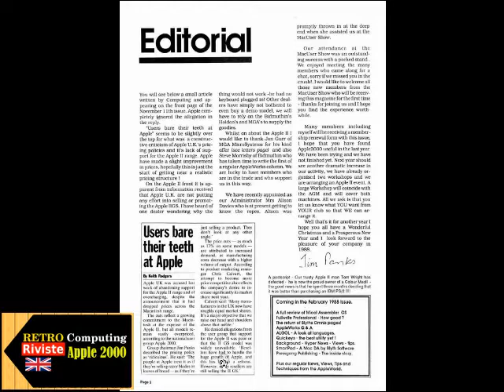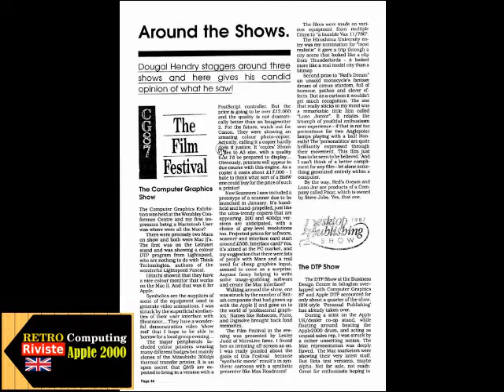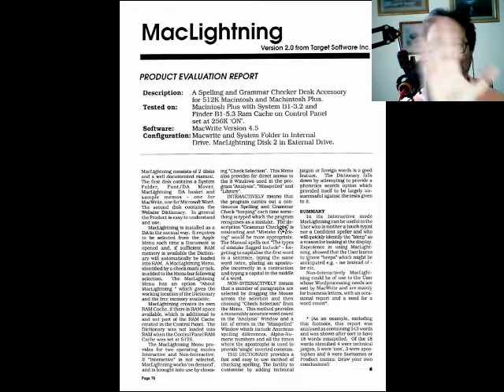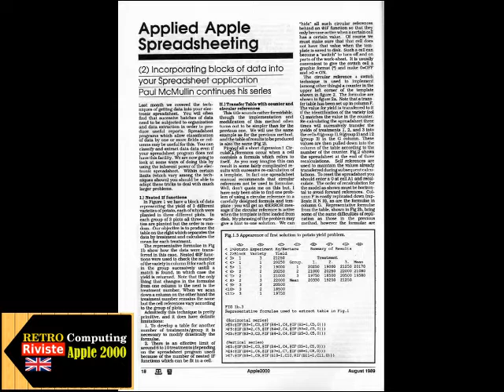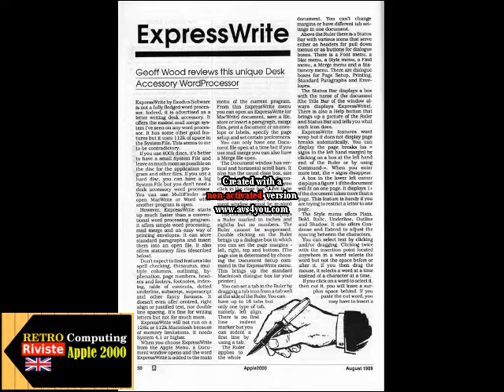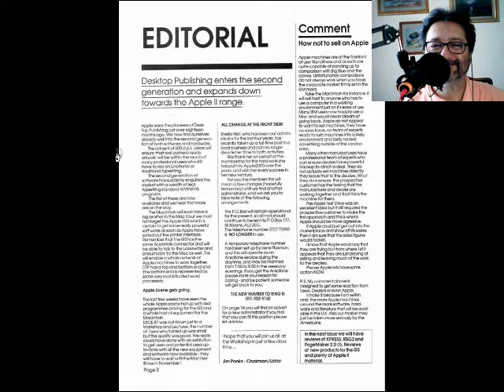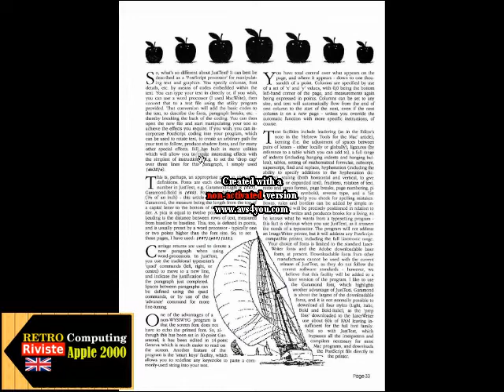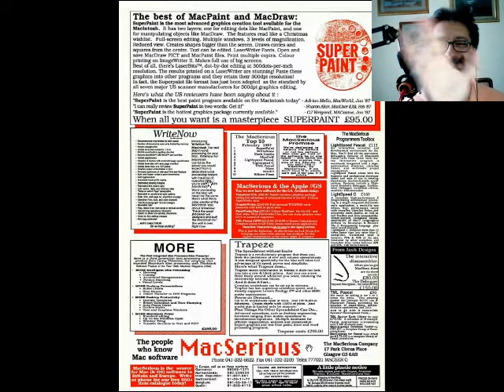Retro Riviste: Apple 2000 Magazine - Fare Retrocomputing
rivista britannica Apple 2000 esplorazione 3 numeri

[ 0:00 ] Apple 2000 Dicembre 1987
[ 5:31 ] Apple 2000 Agosto 1989
[ 9:59 ] Apple 2000 Giugno 1987

Il file è in Copyleft(BY-ND-NC)